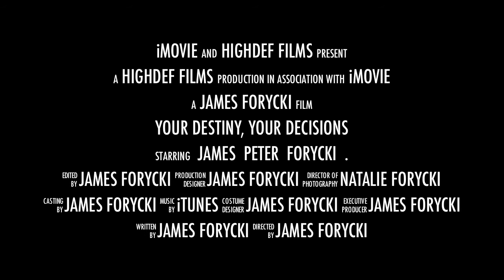Your destiny, Your decisions -Trailer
mucking around put this trailer workout video together... hope to make more later on